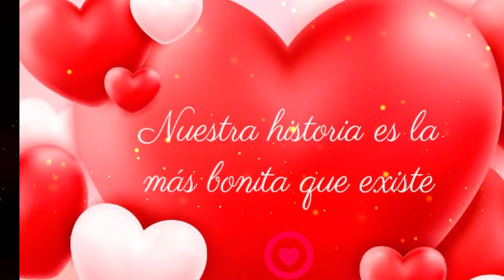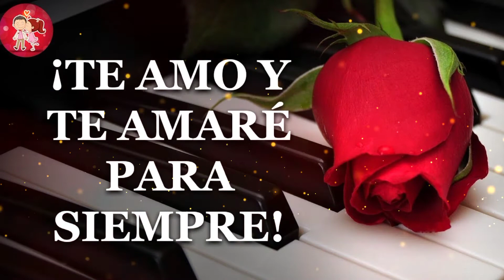te amare para siempre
autor de la letra cleto Rios